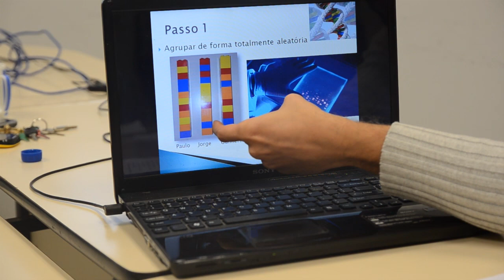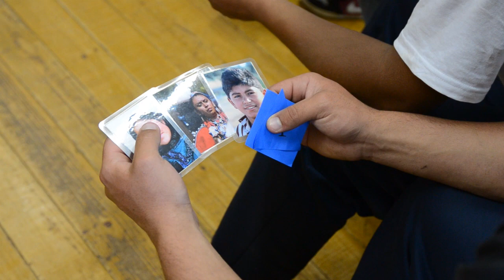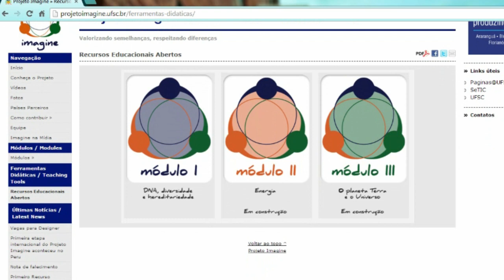Conheça o Projeto Imagine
Projeto de solidariedade internacional que visa a inclusão cientifica e o intercâmbio cultural entre os povos. Através dele, a UFSC, em conjunto com suas instituições parceiras, levará conhecimentos elementares de ciência a comunidades de diferentes países, onde haja difícil acesso à educação formal e à informação científica.